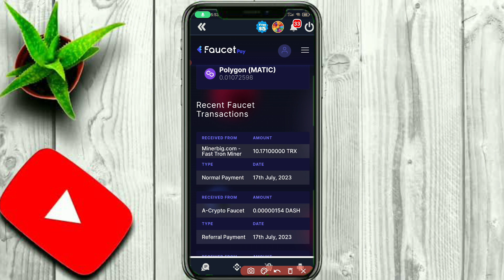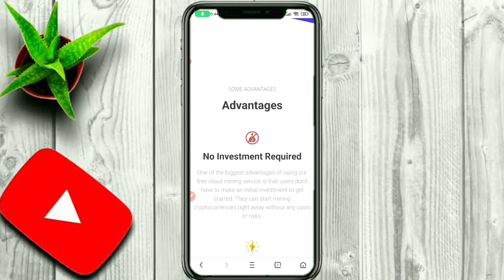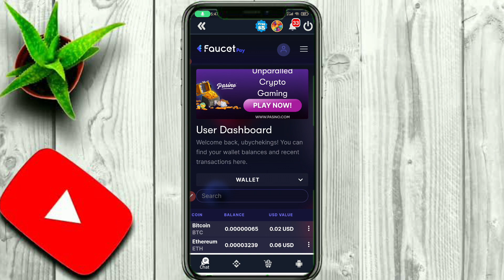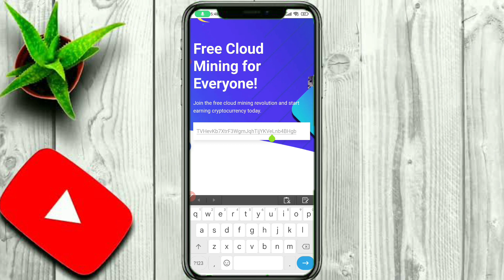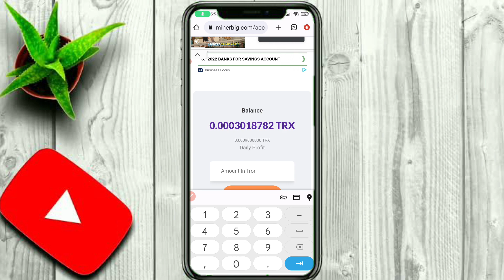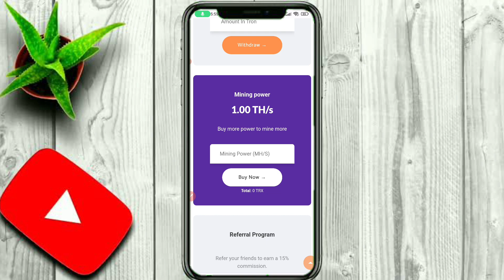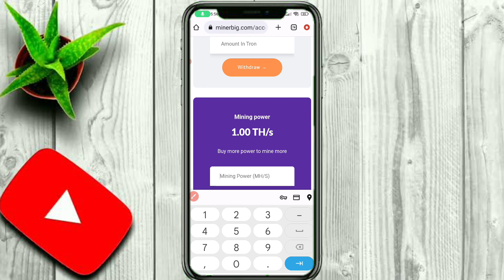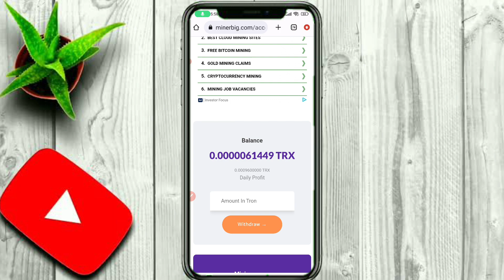Daftar Langsung Withdraw!! Cloud Mining Trx Gratis Terbukti Membayar , New Free Cloud Mining Website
Daftar Langsung Withdraw!! New Free Cloud Mining Website, Cloud Mining Trx Gratis Terbukti Membayar